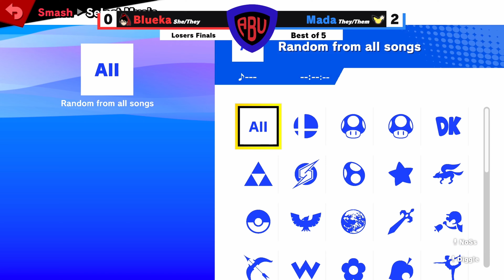Homebrew #1 -Blueka (Bayonetta) vs Mada (Pichu) - Losers Finals - SSBU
--Social Media--